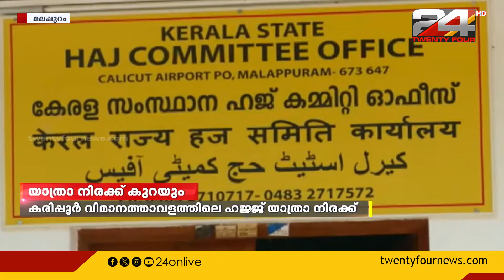കരിപ്പൂർ വിമാനത്താവളത്തിൽ നിന്നുള്ള ഹജ്ജ് യാത്രാ നിരക്ക് കുറയും.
കരിപ്പൂർ വിമാനത്താവളത്തിൽ നിന്നുള്ള ഹജ്ജ് യാത്രാ നിരക്ക് കുറയും. Karipur Airport